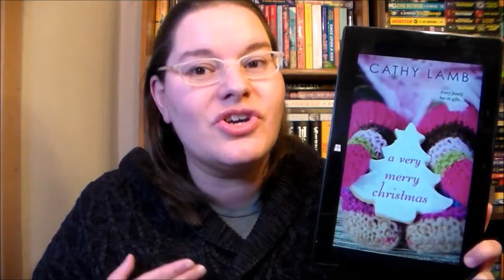A Very Merry Christmas by Cathy Lamb ~book review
Meredith's already got a lot on her plate when Logan comes to sweep her off her feet.  Meredith's got a bed and breakfast to run, a niece and nephew to look after, and a Christmas Concert to organize.  Logan just seems to be too good to be true.  Meredith tries to push him away to spare her heart, but Logan's sweet on her.

A Christmas novella originally published in "Holiday Magic" by Fern Michaels.